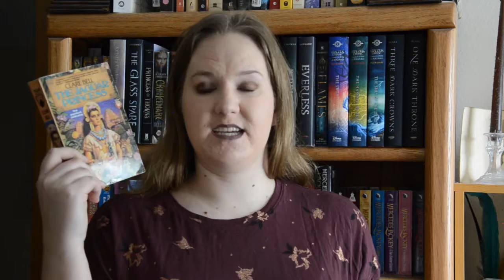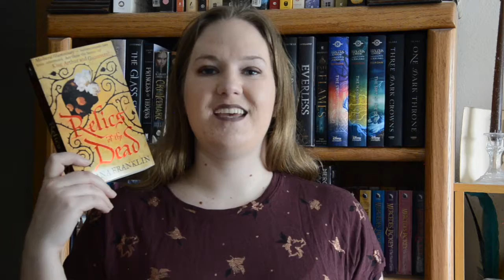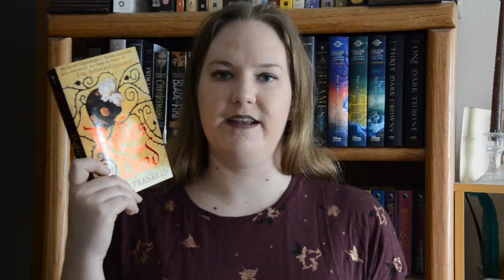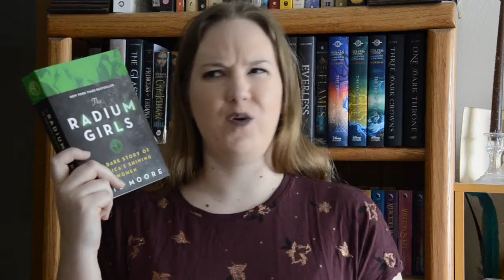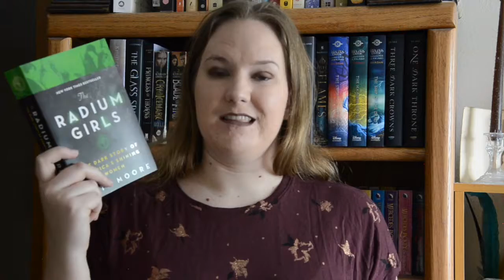May Wrap up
I read 9 books in May. I can't believe it's May, first of all, and second of all, I'm rather impressed with having read nine. I didn't think it would be that many. Enjoy.